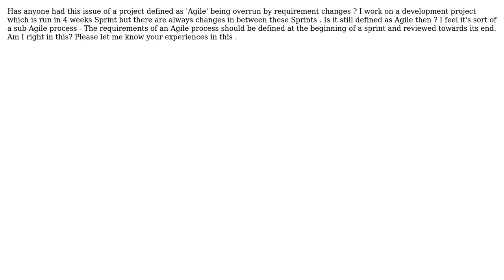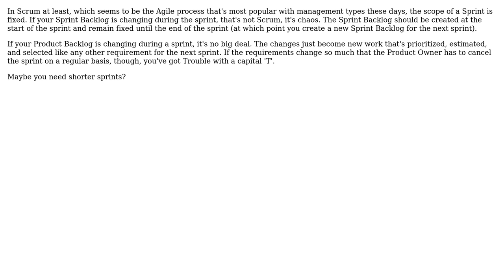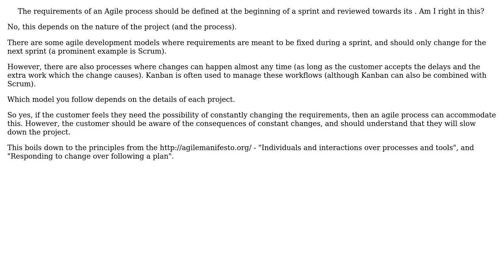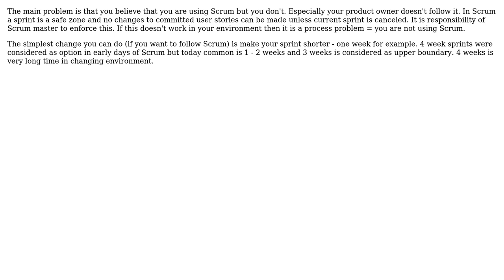Software Engineering: Agile,Waterfall and requirement changes (5 Solutions!!)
Software Engineering: Agile,Waterfall and requirement changes

With thanks & praise to God, and with thanks to the many people who have made this project possible! | Content (except music & images) licensed under CC BY-SA | Music | Images & others | With thanks to user yannis user Steven A. Lowe user sleske user Sean McMillan user nikie user Ladislav Mrnka user Aravind A user Adam Jaskiewicz and the Stack Exchange Network Trademarks are property of their respective owners. You are responsible for your own actions.